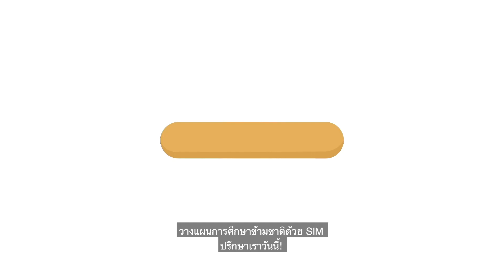What is Transnational Education?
Choose Singapore as your education destination. When you choose to study with the Singapore Institute of Management, you will graduate with a degree awarded by our University Partners from the UK, US and Australia.